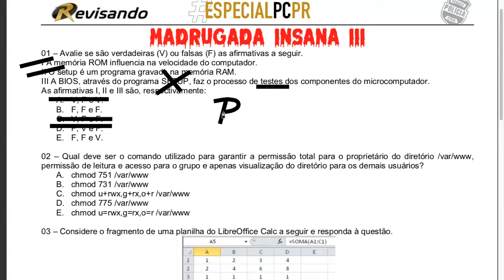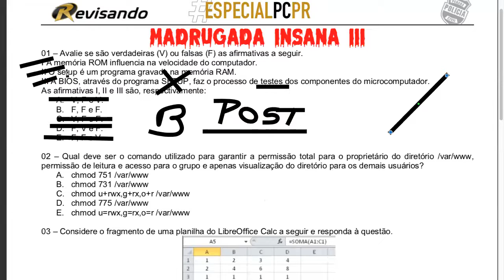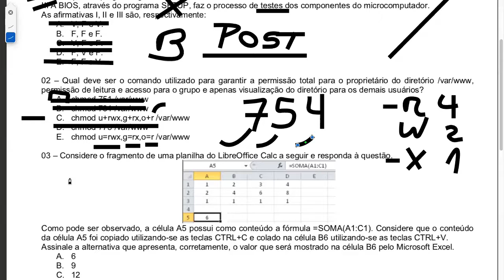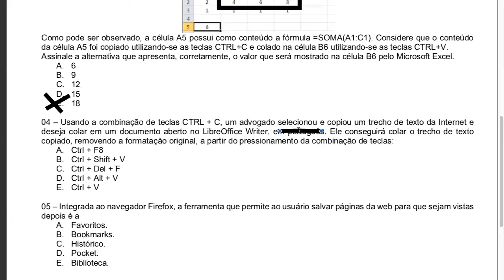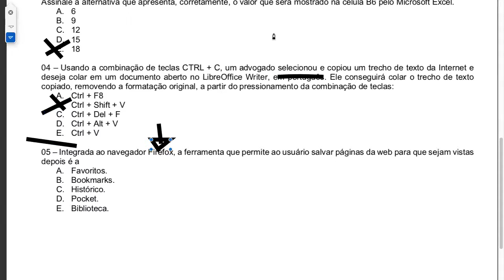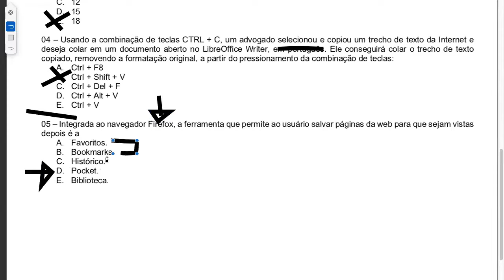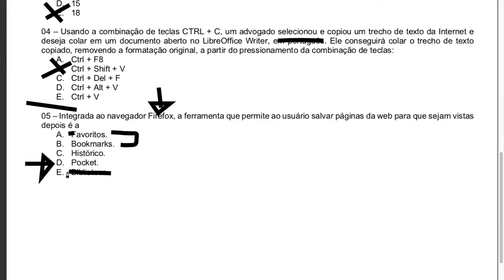MADRUGADA INSANA III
Neste evento do Madrugada Insana iremos trabalhar 5 questões de informática com foco no edital da PC-PR.